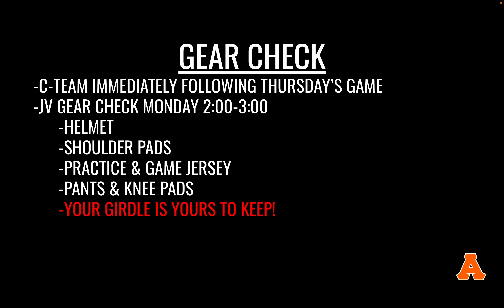PROGRAM BRIEF 9 26 22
Here is your OneEagle program brief for Week 8; 9/26/22.